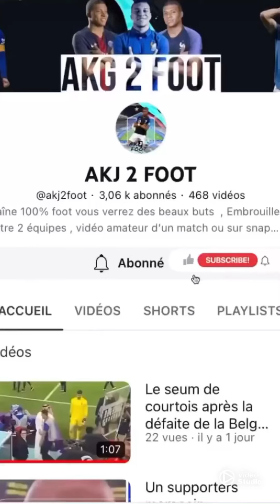Les marocains qui accueille leurs équipes nationales au pays 🇲🇦